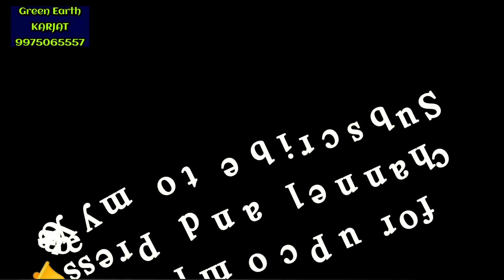20 Guntha Canaltouch Mountains View Agriculture Land For Sale in Karjat Green Earth Karjat9975065557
20 Guntha Canaltouch Mountains View Agriculture Land For Sale in Karjat || Green Earth Karjat📲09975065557

Details Of property

Type of Property : Agriculture Land
Area of Land : 20 Guntha
Road acces : Taar Road
Land Mark : Towards TATA ROAD

View From Plot : Picturesque view of Mountains, Canal and Greenery.

 Distance / Location:
10 Km from Karjat Station
16 Km from Old Mumbai-Pune highway
48 Km from Navi Mumbai Airport

Nearest Market place is 2 km from property.

We are KARJAT based broker dealing in land properties since 15 years in & around KARJAT.

 _Services we offered_
Property Management
Farmer Certificate
Legal Services
Architecture Services
Land development
Construction
Landscape & Gardening

Green Earth Karjat
Real Estate Consultant & Land Developers